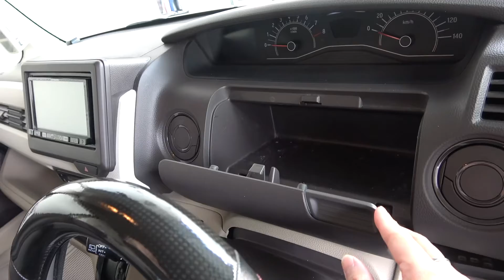【ホンダ・N-BOX】３年・低走行・高グレード！三拍子揃った軽自動車人気No. 1‼︎【掘り出し物の中古車】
【撮影協力】
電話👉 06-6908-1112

動画撮影から公開まで、時間がかかる事があります。
その間に、お車が売れてしまう場合がございますが、ご了承ください。

（上記キャンペーンは、予告なく終了する場合がございます。ご了承下さい。）

【目次】
0:00 今回ご紹介のお車
2:35 お車の詳細
9:53 支払い総額

プリウス乗りの最近ラジコンを始めた歴史好き長距離トラック運転手が、アレやコレやと欲張りすぎて、なにがなんだか分からなくなっているチャンネルです。
好きなジャンルの動画だけでも，観ていただければ幸いです。